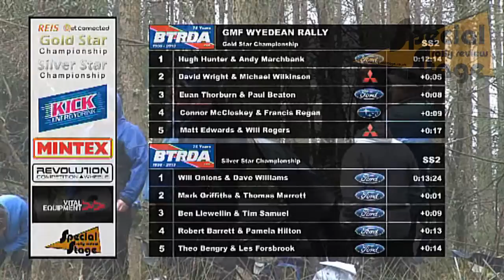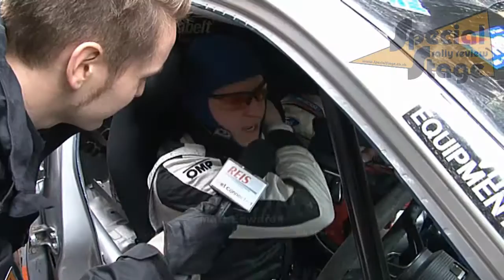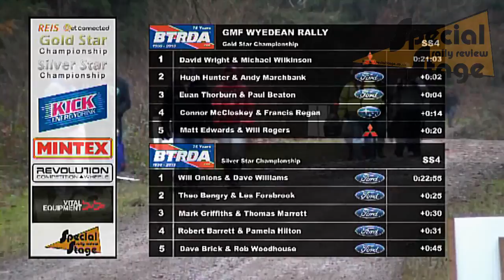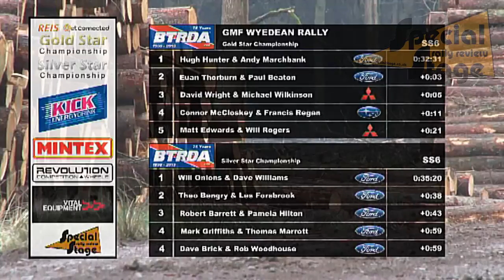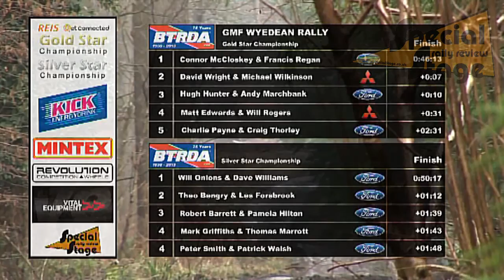REIS Get Connected BTRDA Rally Championship - Wyedean Rally 2013